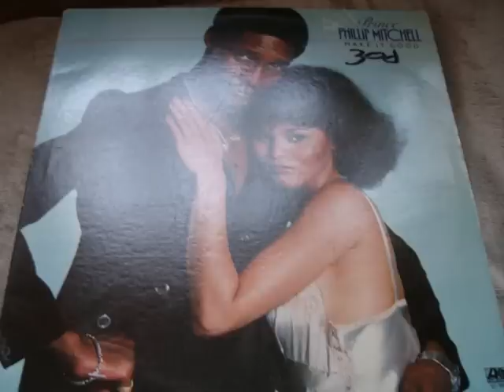Prince Phillip Mitchell - Make It Good.wmv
Another classic from back in the day. Enjoy